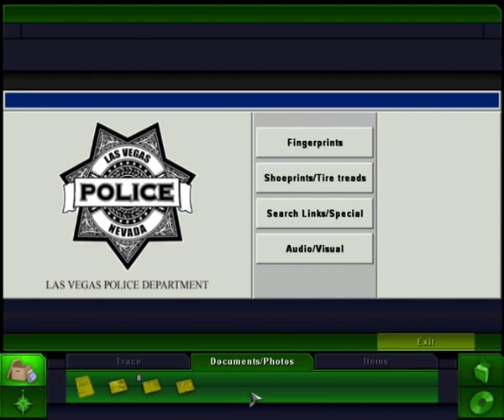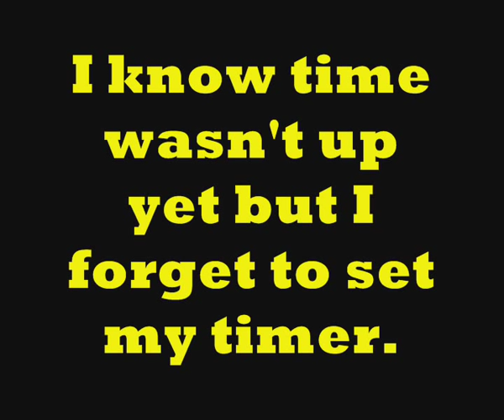Let's Play CSI; 3 Dimensions Of Murder Part 3 The Lab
Aah the smell of science!